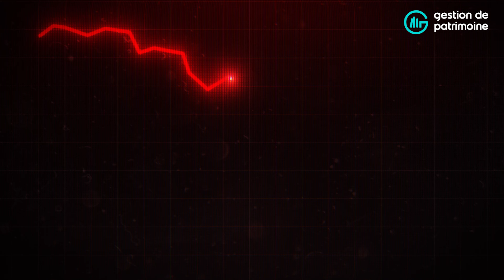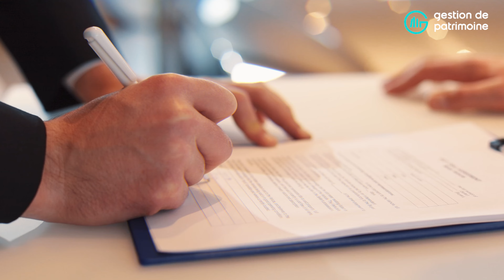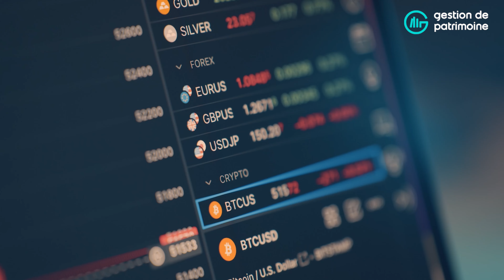1.000.000€ à investir : Les Meilleures Stratégies !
🎁 Notre guide complet sur le CGP ➡️

Dans cette vidéo détaillée, Guillaume, ingénieur patrimonial, présente une analyse approfondie des options d'investissement pour un capital d'un million d'euros.

Points abordés :
• Définition des objectifs patrimoniaux et évaluation du profil de risque
• Stratégies de valorisation du capital : assurance-vie luxembourgeoise, PEA, private equity
• Optimisation de la transmission patrimoniale : investissement en nue-propriété, monuments historiques
• Préparation à la retraite : Plan d'Épargne Retraite (PER)

Un cas pratique détaillé illustre comment combiner ces différentes solutions pour répondre à des objectifs spécifiques de génération de revenus complémentaires et d'optimisation fiscale.

Cette vidéo s'adresse aux investisseurs cherchant à optimiser la gestion d'un patrimoine conséquent, avec des conseils adaptés aux enjeux actuels de la gestion de fortune.